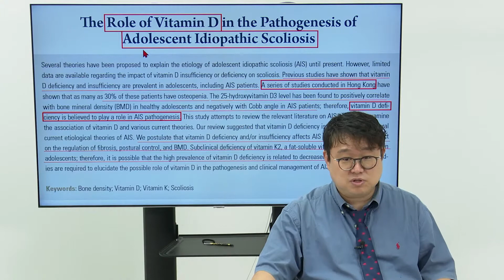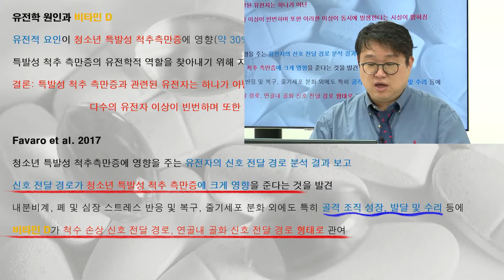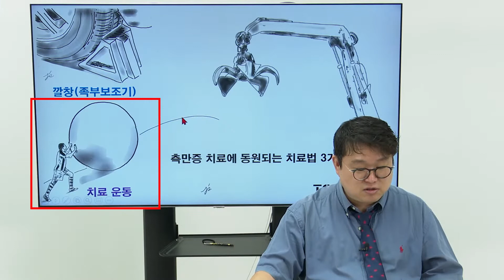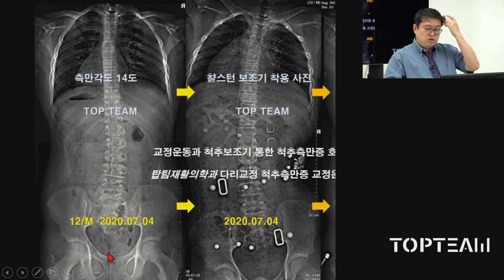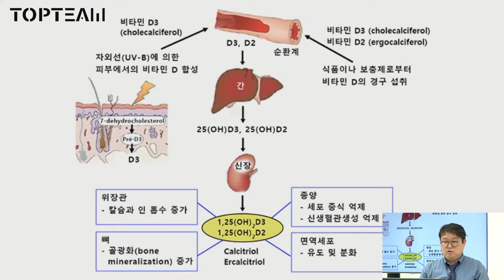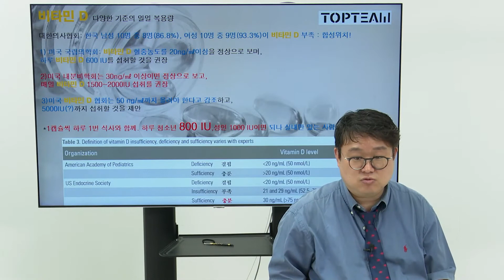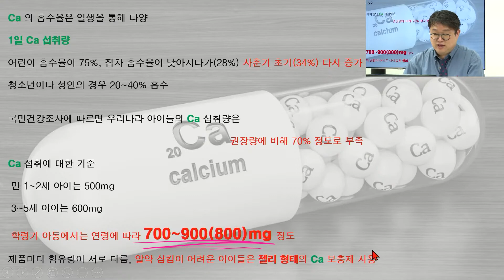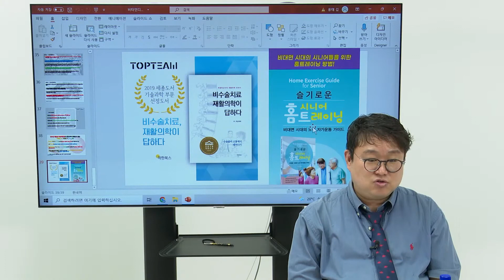[탑팀 LIVE] 청소년 척추측만증을 막을 수 있다? (척추측만증 원인과 치료물질) 탑팀재활의학과 박정욱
오늘은 탑팀재활의학과 박정욱 원장이 설명드리는 [탑팀라이브]의 주제는 ‘청소년 척추측만증을 막을 수 있다?’입니다. 척추측만증이란 척추가 C자형이나 S자형으로 휘어져서 몸이 좌우로 기울거나 돌아가 변형되는 증상입니다. 청소년기 특발성 측만증은 10세 이후에 발병하는 것으로 사춘기에 키가 크면서 급격하게 악화될 수 있습니다. 오늘 라이브에서 더 자세한 내용 듣고가세요~ 많은 관심 바랍니다.